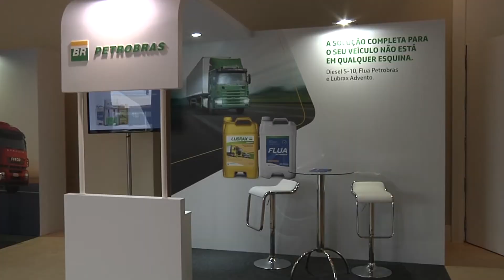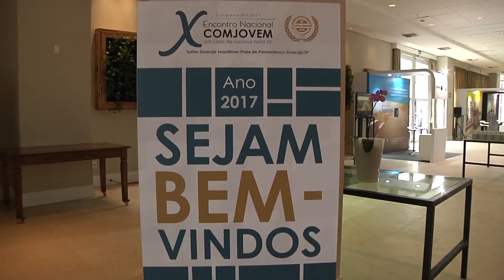Lançamento do livro: "COMJOVEM: um case nota 10" e Ação dos Patrocinadores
Confira a matéria sobre o lançamento do livro: "COMJOVEM: um case nota 10" e também sobre a  ação dos patrocinadores no evento.